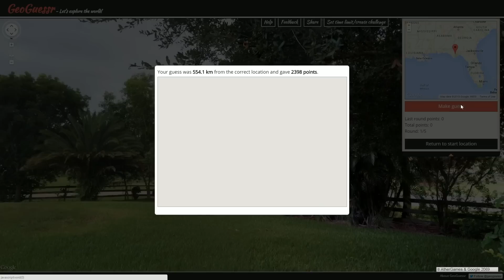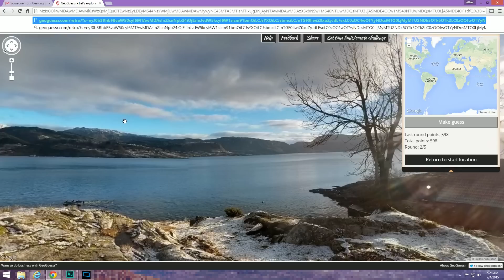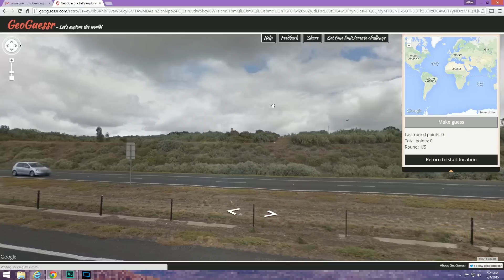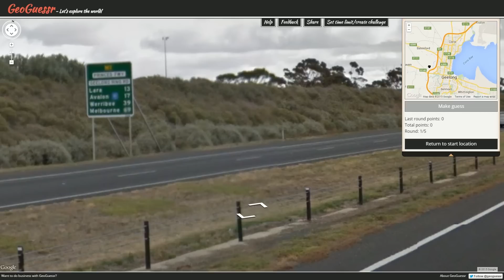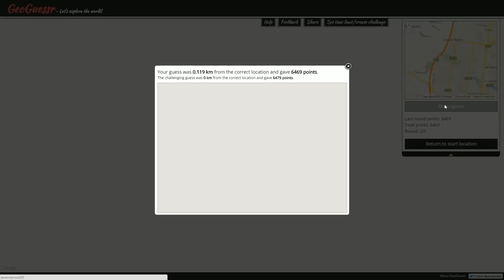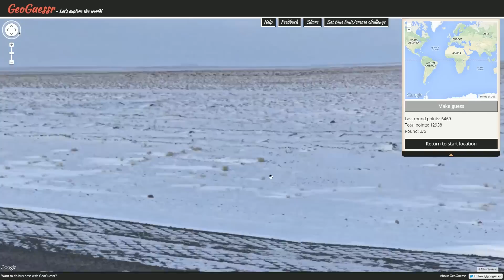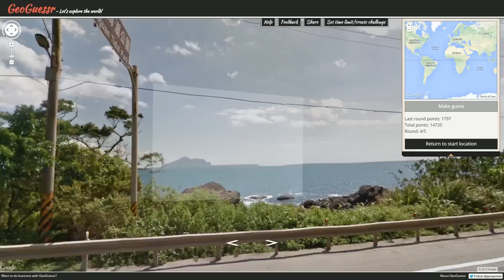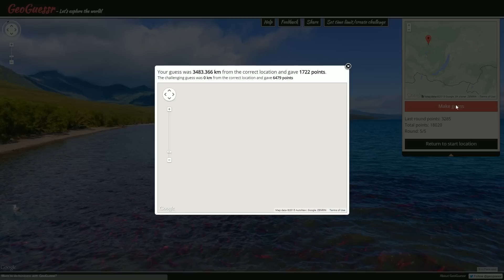Pro Plays with Ather - GeoGuessr Viewer Challenges - Episode 535 (Aerial Intruder)